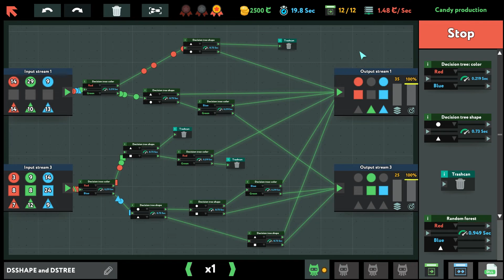while True: learn() - Candy Production - Gold Medal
while True: learn() No Commentary

Solution for Candy Production - 05:11